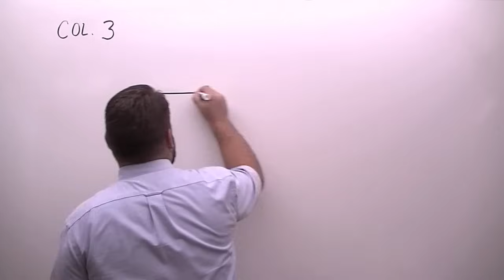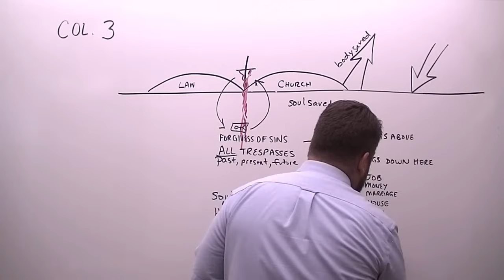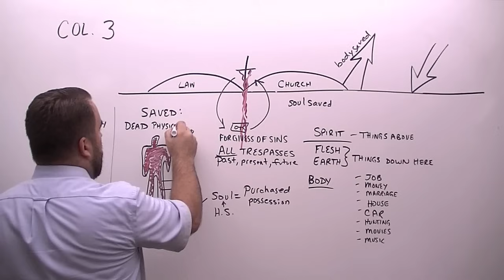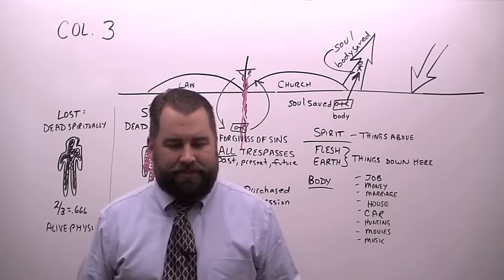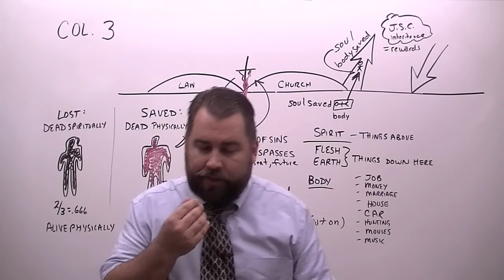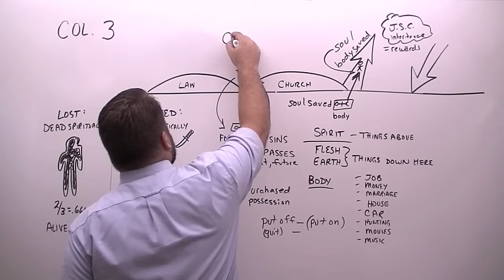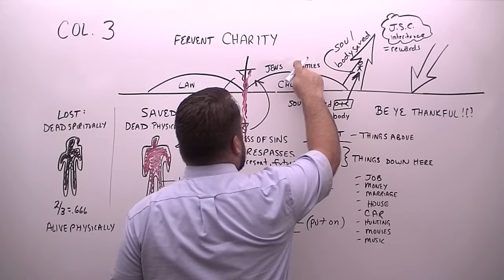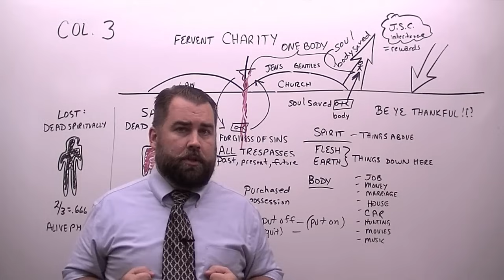Colossians 3:1 to 17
Verse by Verse Bible Study on thecloudchurch.org through the book of Colossians, covering chapter 3 and verses one to seventeen by Robert Breaker. Study from the Authorized King James Bible.